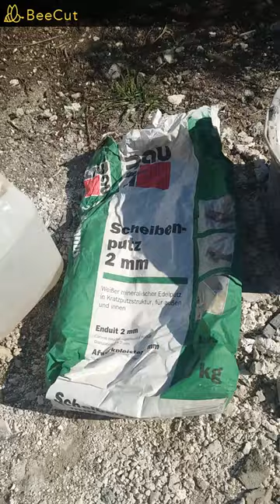How to apply finishing coat (Edelputz)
How to apply finishing coat on the small support wall (Edelputz), but could be applied on other surfaces as well (e.g. outside walls). Here I used granularity of 2 mm and around 8 kg of material mixed with 1.5 liter of water (must be smooth like a pudding). One day before I started with coating, a special primer is applied. The main focus is not on how to apply the mass and spread it, but rather how to post-process it: you need a smoothing trowel and a rhythmic movements until the surface is even. Maybe to practice on a dummy wall first ;)